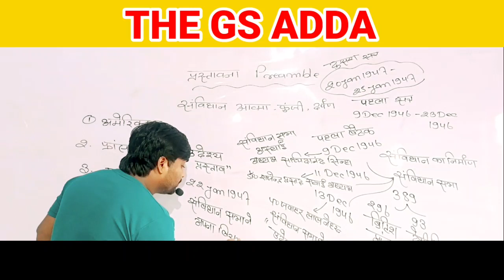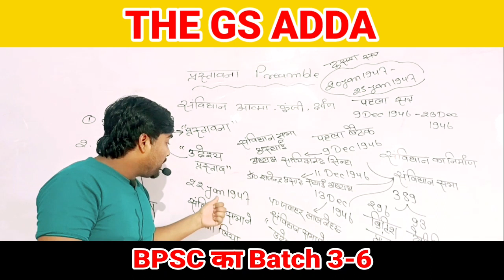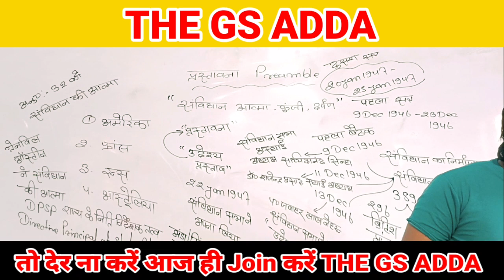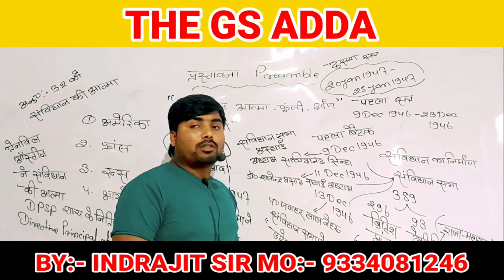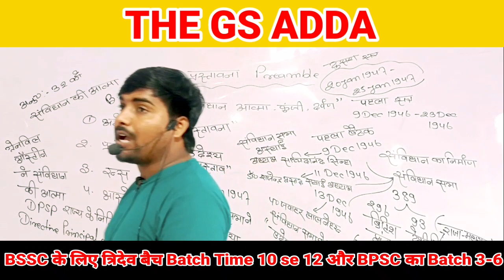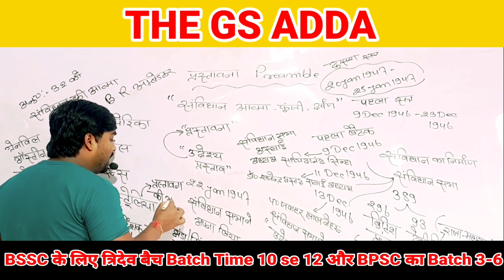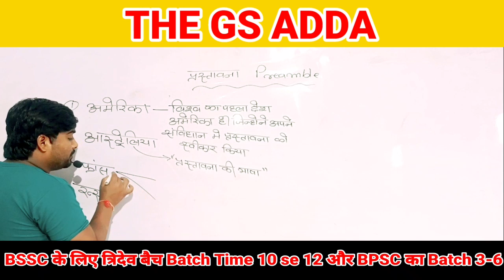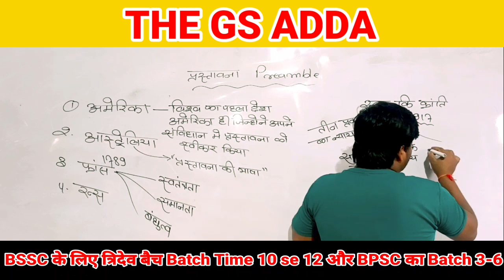preamble class Part 2 by Indrajit sir the GS ADDA free and fire 🔥🔥🔥🔥🔥💯 hai 9334081246